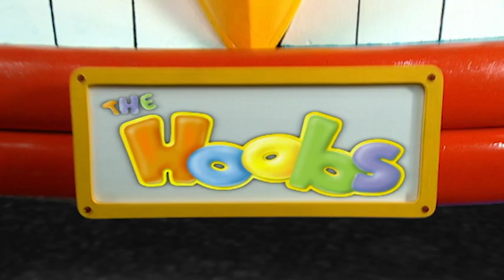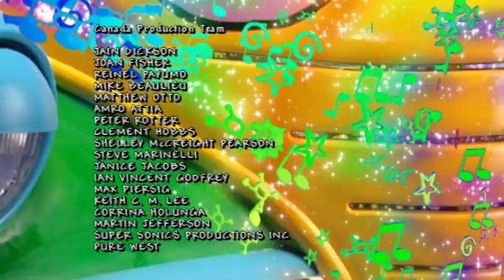The Hoobs | Bells 🔔 | Jim Henson Family Hub | Kids Cartoon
Groove’s always wandering off collecting. The Hoobs need some way of knowing where he is. A bell 🔔 might be the answer – but what kind?

Cast: Don Austen as Iver; John Eccleston as Groove; Mark Jefferis as Hubba Hubba, Twang; Gillie Robic as Roma; Julie Westwood as Tula; Wim Booth as Timp; Rebecca Nagan as Tootle